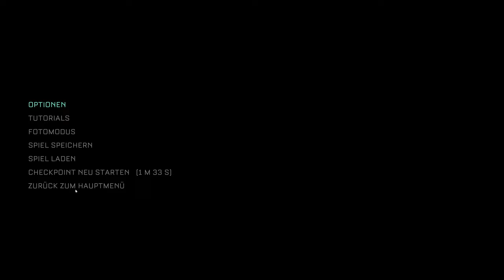The Callisto Protocol - Lets Play Deutsch - E05 | 4K